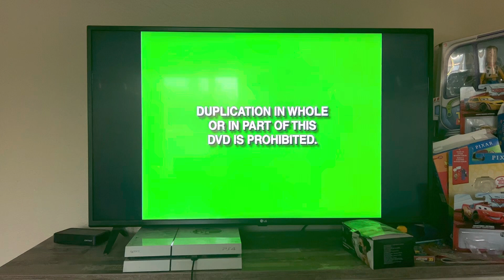Opening to A Bug’s Life collector’s edition 1999 DVD